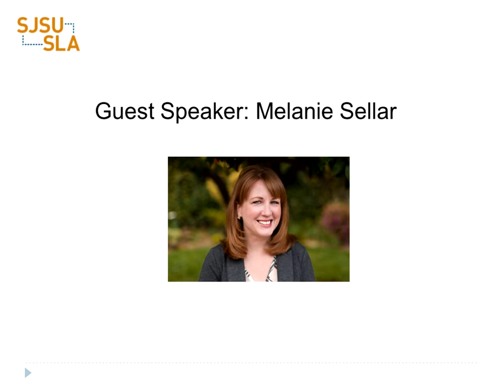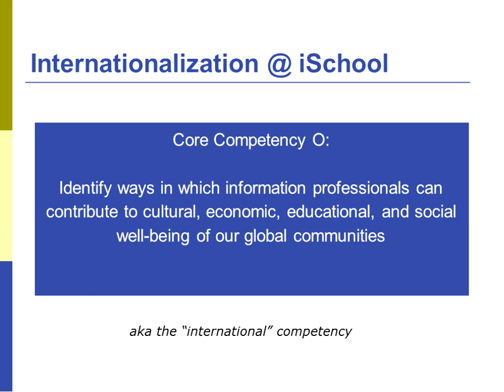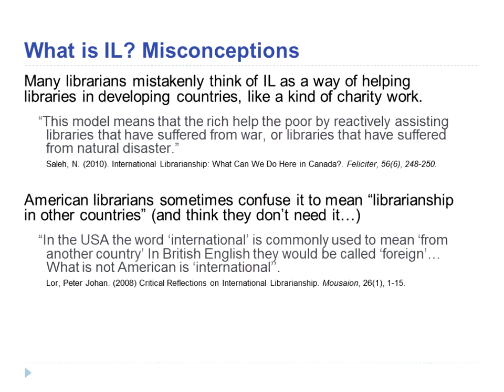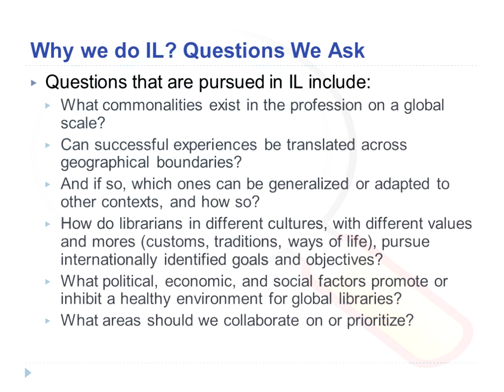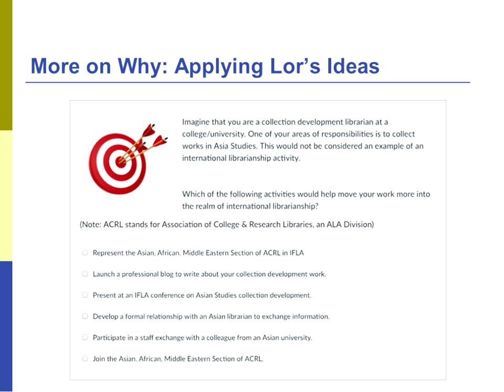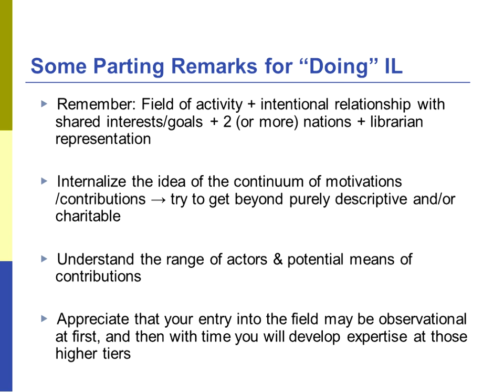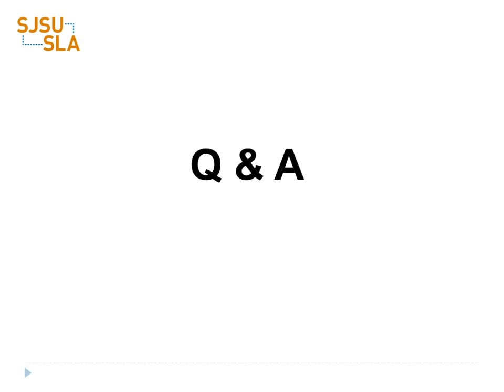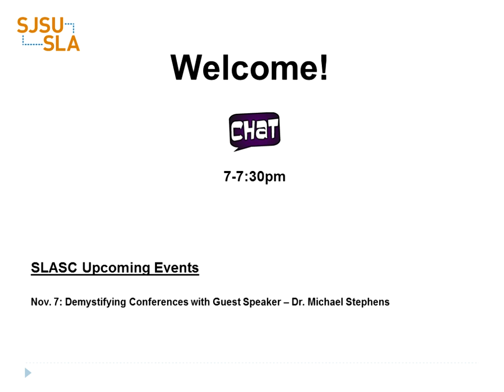Melanie Sellar - Comp O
What does it mean to "do" international librarianship? It seems at first glance a huge concept, possibly subsuming every kind of library activity and conversation under it. But, as guest lecturer Melanie Sellar, founder of Librarians Without Borders, will explore, a closer examination of the term "international librarianship" (IL) yields a much sharper definition. Given that higher education institutions are increasingly formalizing internationalization into their strategic plans and that LIS programs, like the SJSU School of Information, are responding by encouraging the inclusion of more international perspectives throughout the curriculum, it is useful to look at the who, why, and how of international librarianship. IL is indeed a relatively small field that is not understood well. In order for IL to be studied, practiced, and funded in ways that are appropriate to its potential, this guest lecture will discuss some of its misconceptions, and advocate for more intentional, reciprocal, and reflective applications.